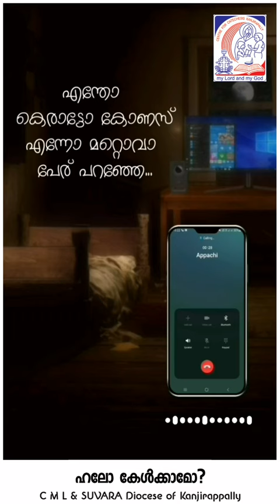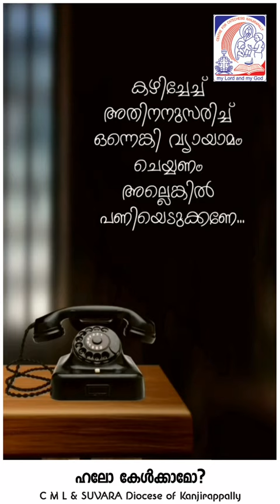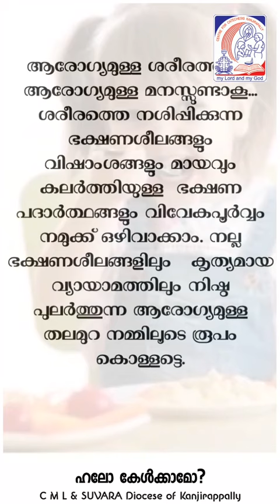October 18, 2021